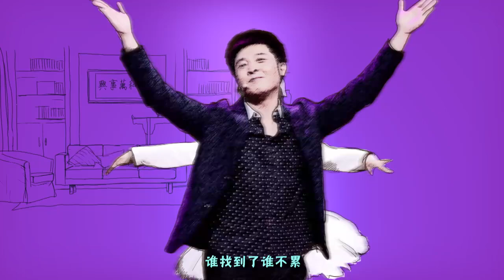《當代都市爆火喜劇》《歡樂飯米粒》第壹季 EP01 該劇講述了退休工人老範和老米壹家三代同堂的故事。（孫濤、邵峰、王振華、李靜、張海燕）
《‌歡樂飯米粒兒》‌第壹季主要講述了發生在老範(王振華飾)壹家及小區鄰裏間的歡樂趣事兒，‌每期由四個獨立的小品劇組成。‌ 孫濤、‌邵峰、‌張瑞雪、‌張海燕、‌趙妮娜、‌李靜、‌陳寒柏等眾多知名喜劇演員作為常駐演員，‌共同演繹了壹系列令人捧腹的故事。‌這部電視劇聚焦當地現代家庭發生的各種妙趣橫生的故事，‌主線索就是老範和老米壹家，‌他們膝下有三個女兒，‌兩個女婿，‌圍繞他們發生了不少令人捧腹的故事。‌這種獨創的小品劇形式更多地展現了家長裏短的趣事，‌笑點叠出，‌為觀眾帶來了純正的喜劇範兒。